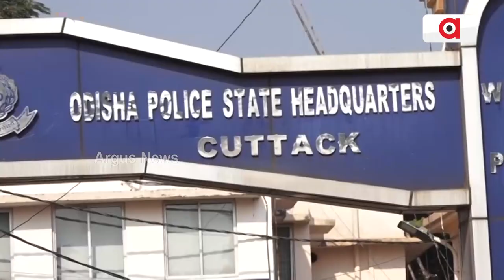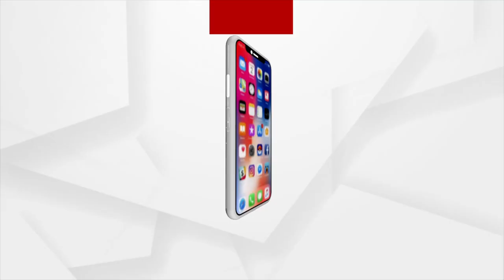ଡିଜିପି କାର୍ଯ୍ୟଳୟ ରେ ରାଜ୍ୟ ବିଜେପି ପ୍ରତିନିଧି ଦଳ।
ପଦ୍ମପୁରରେ ଆଇନ ଶୃଙ୍ଖଳା ବିପର୍ଯ୍ୟସ୍ତକୁ ନେଇ ଡିଜିଙ୍କୁ ଭେଟିଲେ ପ୍ରତିନିଧି ଦଳ। ବିଜେପି ମୁଖ୍ୟ ସଚେତକ ମୋହନ ମାଝୀ, ଭୃଗୁ ବକ୍ସିପାତ୍ରଙ୍କ ନେତୃତ୍ୱରେରେ ଭେଟିଲା ଦଳ